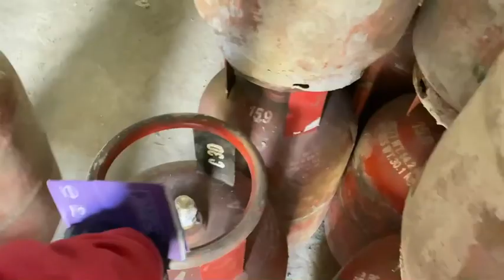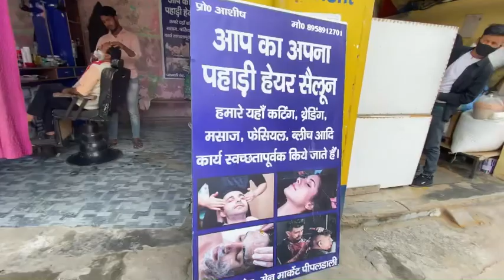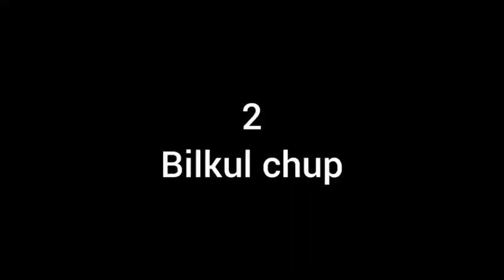क्या ये बोर्ड में पास हो पाएगा?😂राहुल की एक महीने कि छुट्टी भी बढ़ गई🎉🎉